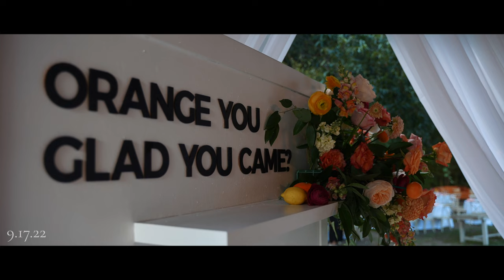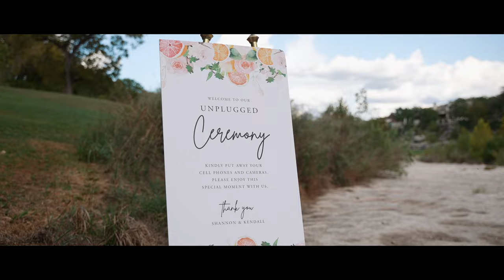Love Wins Even in a Rainstorm During the Ceremony | The Waters Point